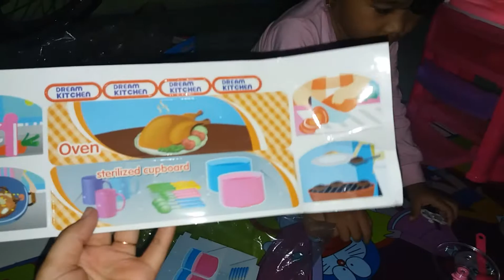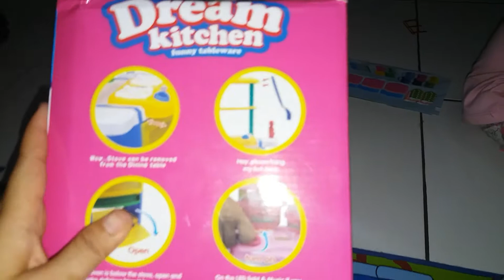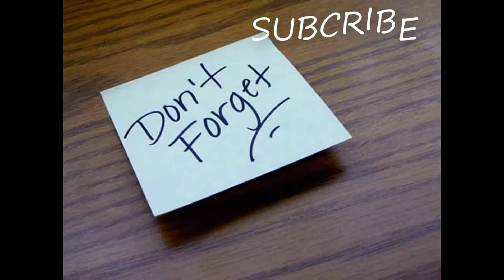Unboxing Mainan Masak Masakan dan Merakitnya